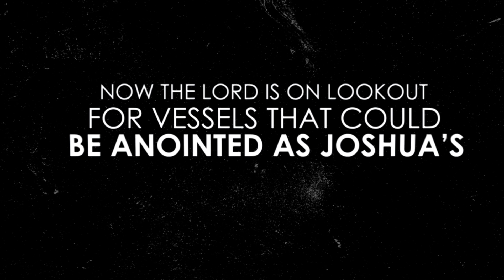Joshuas Army: Pastors, Leaders & Evangelists Summit 2016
A blessed opportunity to serve the Lord at the next level register now for Joshua's Army, Pastors, Leaders & Evangelists Summit 2016
If you are not part of any Church visit Ruah Revival Center